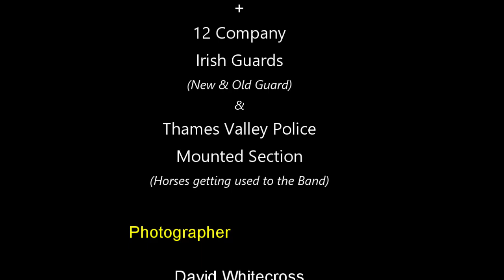Mounted Escort For The Windsor Castle Guard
The Band of the Coldstream Guards and 12 Company Irish Guards were joined by horses, from the Thames Valley Police Mounted Section on the march to and from Windsor Castle today, who were getting used to the sound of the Band.